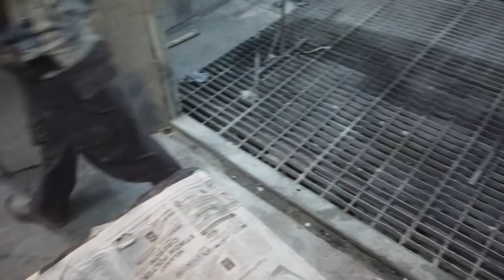Project Repaint Done and Test Sound Custom Muffler on Modifikasi BMW E46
ya guysss...
Akhirnya BMW E46 sudah selesai di repaint, tinggal kita rakit part2nya lagi guys...
Saksikan videonya sampai habis ya guys, dan semoga video kami menghibur..